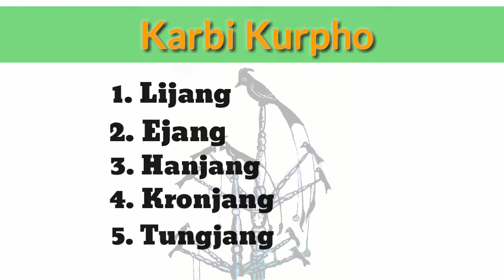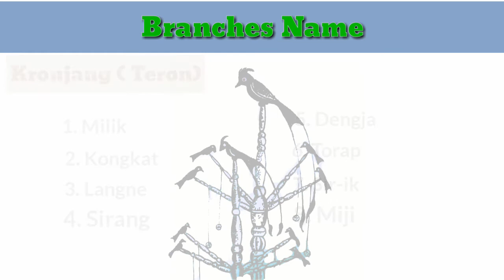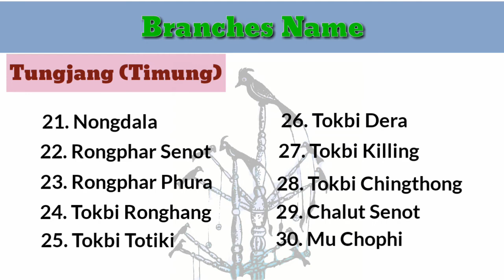Surnames of Karbi || Karbi Titles || Karbi Kur Amen || Titles of Karbi Community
Karbi Anglong

Karbi Kur Amen

Karbi Kurpho